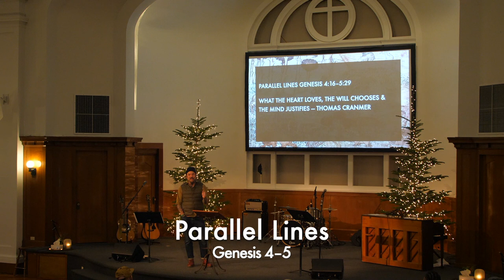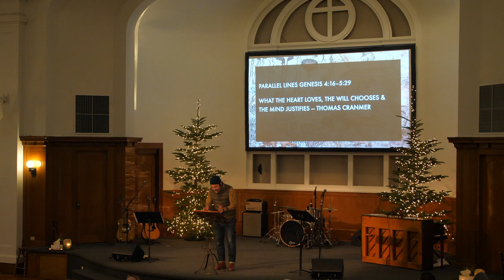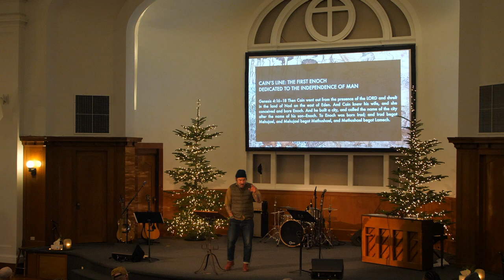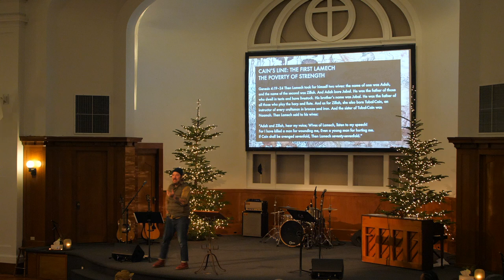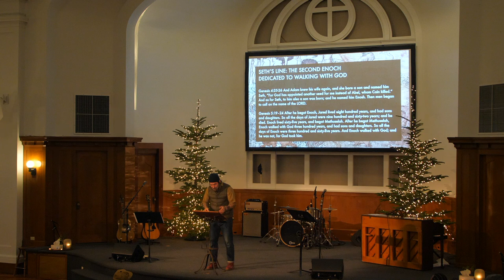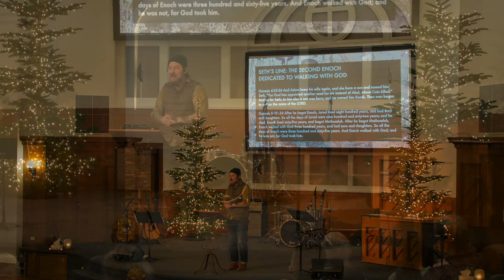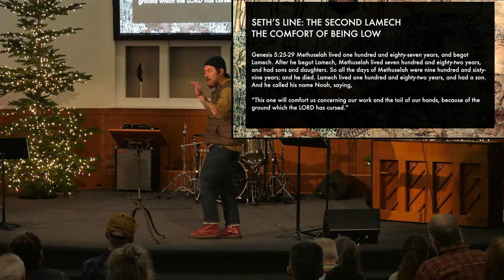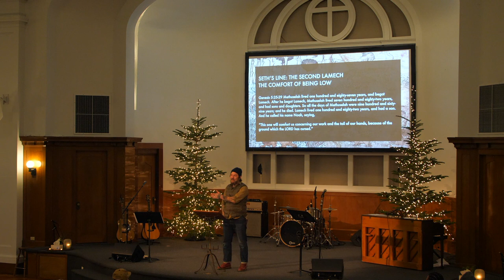Parallel Lines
Genesis 4–5
Josh White